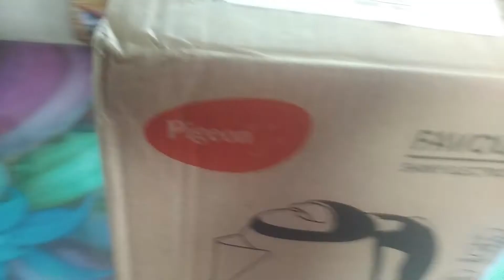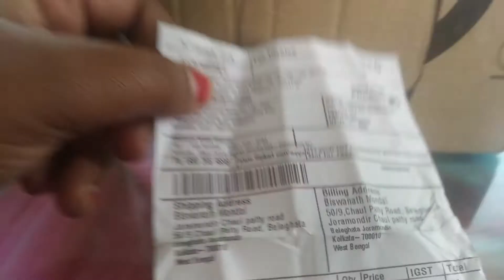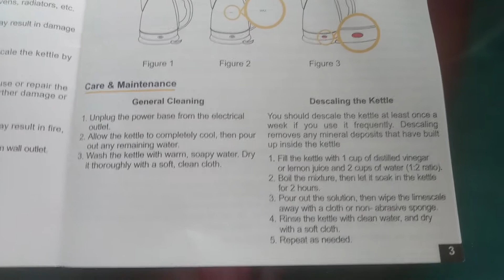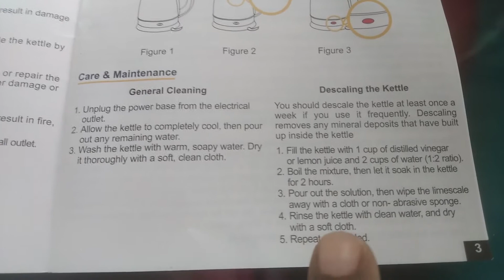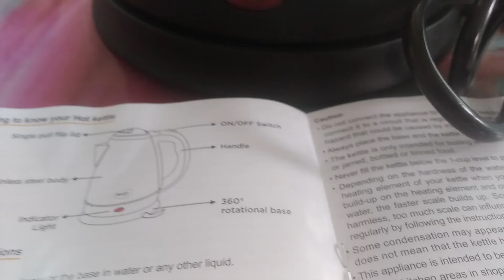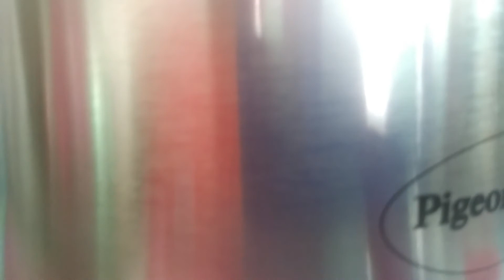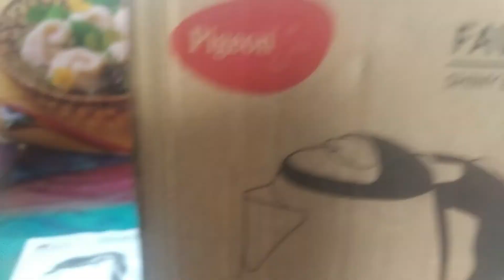আজ করলাম আমার গপূ সোনার জন্য শপিং শীত কালে স্নানের জল গরম ইলেকট্রিক কেটলি,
mrp :: 1195
only 498/- diye product ta pelam Flipkart theke,

Thank you soooo much Flipkart 👍